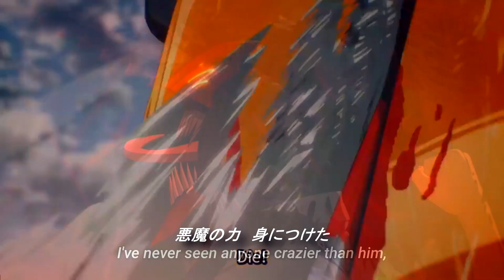DEVILMAN NO UTA | Chainsaw Man [AMV]